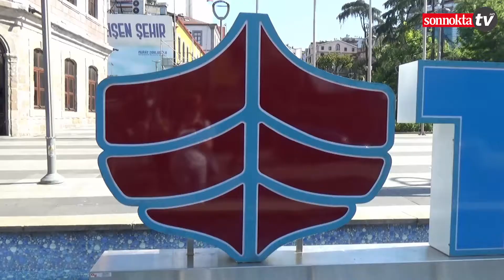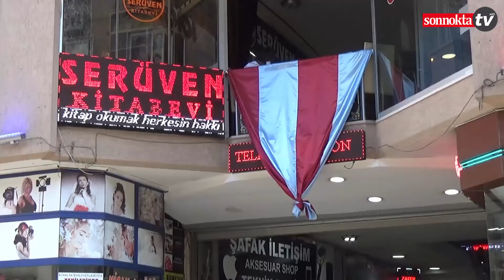Trabzon sokaklarını heyecan sardı! "3 kupayı da alacağız"